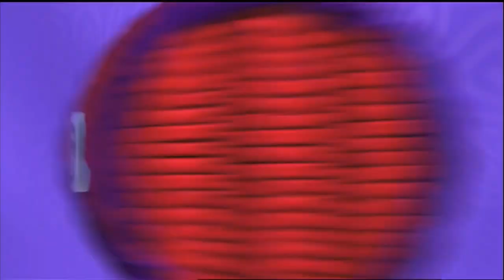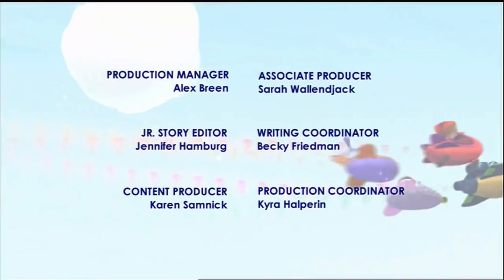PBS Kids Channel Program Break (2023)